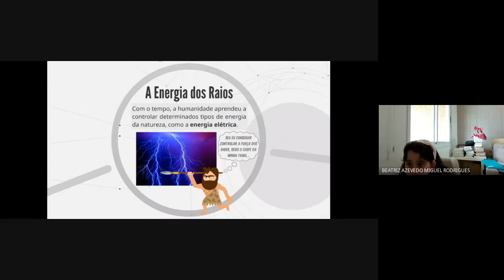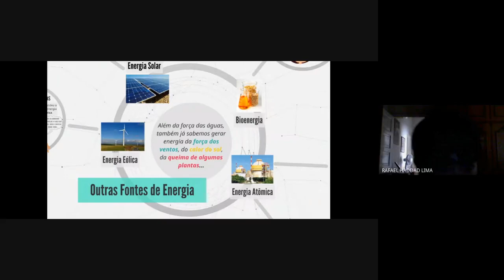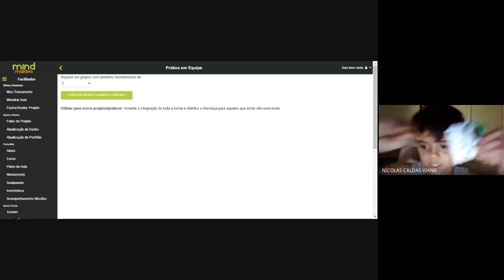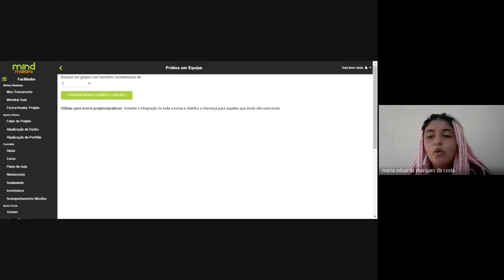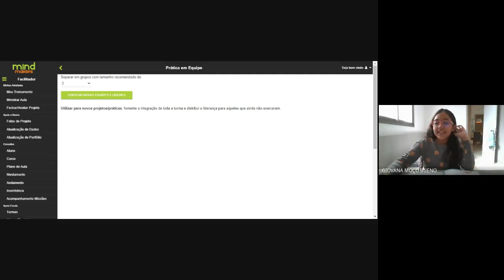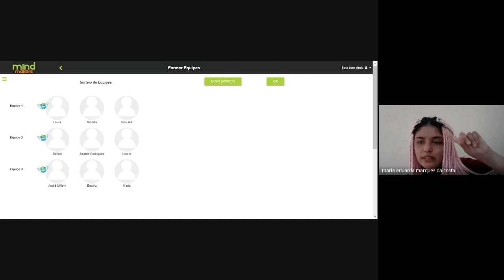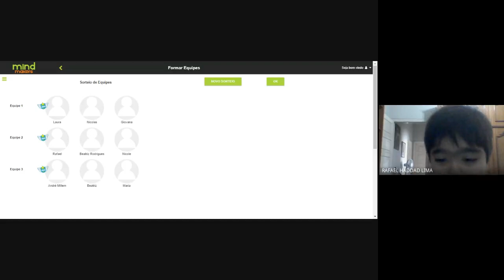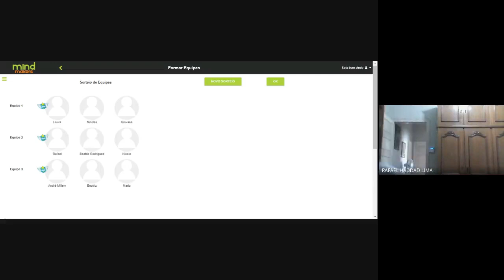MIND MAKERS - 3º ANO - 18/06 /2021